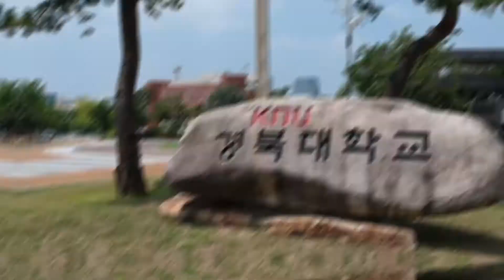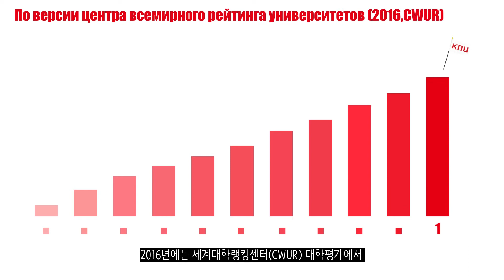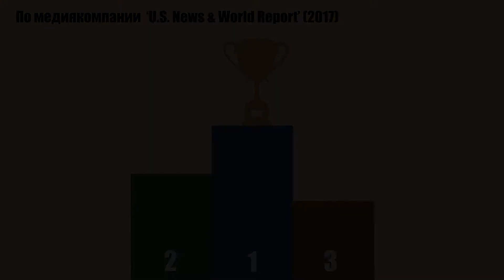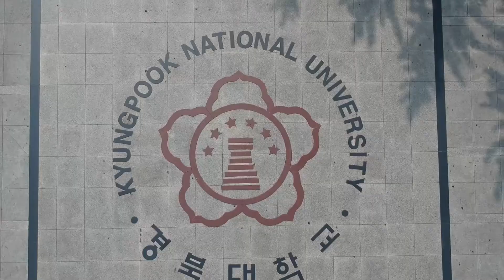경북대학교 홍보영상 Ver. Russian (한국어 자막 포함)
노어노문학과 학생들이 직접 제작한 러시아어버전 경북대학교 홍보영상입니다.

*노어노문학과 영상제작 동아리 KR-UCC

 - 편집 : 윤보민
 - 촬영 : 조은정, 배향유, 배예은, 홍효성
 - 각본 : 우희성, 김지원, 강민정, 김다겸
 - 번역 : 장나영, 서민정
 - 나레이션 : 윤보민, 황지민, 장세희